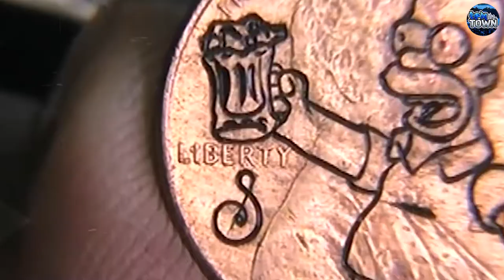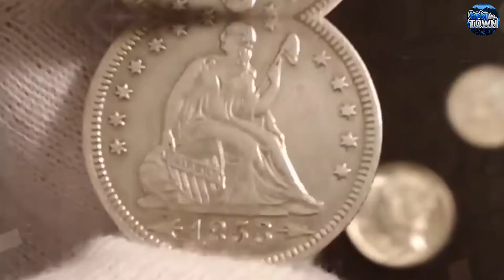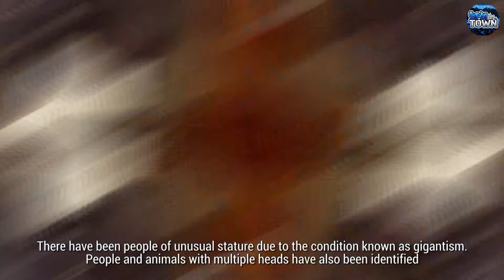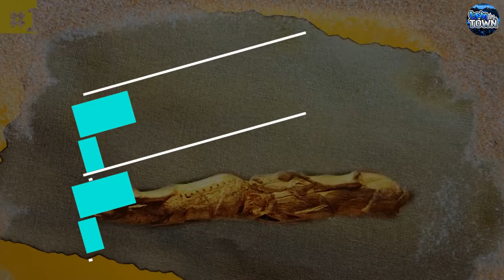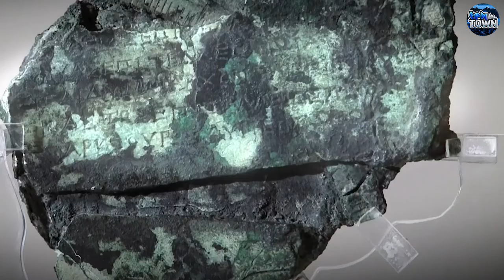UNSOLVED Mysteries! Most Mysterious Finds Science Cannot Explain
There is no question that science has gone a long way toward solving some of nature’s deepest mysteries but still, archeologists manage to dig out stuff that completely blow your mind.

Today, Ten Town is going to be counting down a list of things you didn’t know: archaeological discoveries and mysterious findings that science cannot explain. We hope this information will give you another perspective and a WOW factor.

Tell us what other videos you would like us to produce next in the comments below!

Featured in today's video:
0:00 Intro

0:22 Alien Currency in Egypt
To kick start our amazing discoveries, we are going to talk about something as eerie as ancient alien coins that were discovered during the renovation of a house in Egypt. From the coin, the skull size and eye sockets of the embossed figure resemble aliens that we often get to see in the movies.

1:16 5000 Year Old Whale Skeleton
Next up on our list, we have this giant skeleton which was discovered by Thai archeologists some 12km or 7.5 miles from the coast just to the west of Bangkok. This discovery will let the researchers and scientists compare the characteristics of the current Bryde’s whale to the ones that existed 5000 years back.

2:24 The 6 Inch Long Mummy
The strange mummy of Ata is only 6 inches long. In the Atacama Desert of northern Chile, a collector discovered a tiny, mummified alien while exploring a ghost town, he was said to have come across a white cloth in a leather pouch. Unwrapping it, he found a six-inch-long skeleton.

3:25 Mummy of a Two Headed Giant
The mummy has two heads and a giant body structure. Presumably, this is the mummy of the Siamese twins. This mummy belongs to a 12-foot or 3.66-meter-tall giant, and is currently placed in a museum in Baltimore, Maryland, USA.

4:21 Egyptian Cat Mummy
In ancient Egypt, cats were considered sacred animals. People dedicated mummified cats at the sanctuary of the cat goddess Bastet as offerings. The 2,500-year-old ancient Egyptian cat mummy looked like a single cat from the outside, but the mummies interior held five hinds’ legs and three incomplete tails.

5:15 Cache of Terracotta Army
In 1974, peasants digging a well near the city of Xian, in Shaanxi province, China, stumbled upon a cache of life-size, terracotta figures of soldiers at what was later determined to be the burial complex of the first emperor of the Qin Dynasty, Qin Shi Huang.

6:20 The Swimming Reindeer
The Swimming Reindeer is the name given to a 13,000-year-old Magdalenian sculpture of two swimming reindeer currently conserved in the British Museum.
Not only was this mammal a food resource for the people of the Ice Age, but its skin was used to produce clothes, shelter, and blankets.

7:09 Rujm el Hiri
Rujum el-Hiri is an ancient megalithic monument consisting of concentric circles of stone with a tumulus at the center. It is located in the Israeli-occupied portion of the Golan Heights, Syria, some 16 kilometers east of the coast of the Sea of Galilee, in the middle of a large plateau covered with hundreds of dolmens.

8:15 The Bat God Camazotz
In Maya mythology, Camazotz is a bat god. Camazotz means "death bat" in the Kʼicheʼ language. In Mesoamerica, the bat is associated with night, death, and sacrifice.

8:49 Antikythera Mechanism
This unique computer-like device is known as the Antikythera mechanism as it was named after its discovery near the Greek island Antikythera. This device comprises of gears, but its purpose was unknown until 1959 when Derek J. De Solla Price who after studying X-ray reports claimed that this device functions as an analog computer.